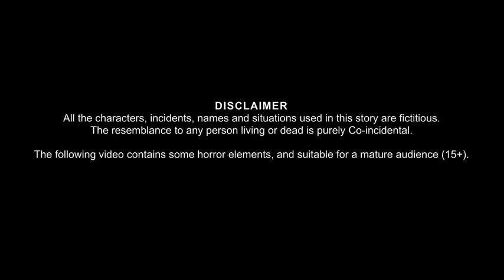गाड़ी रोकने वाली चुड़ैल | Hindi Horror Stories | Kahaniya in Hindi | Moral Stories